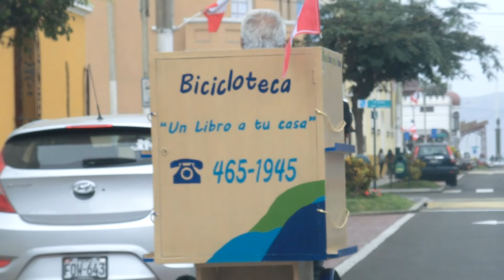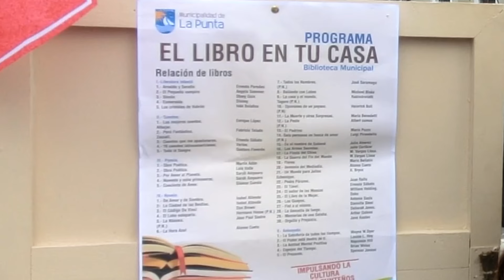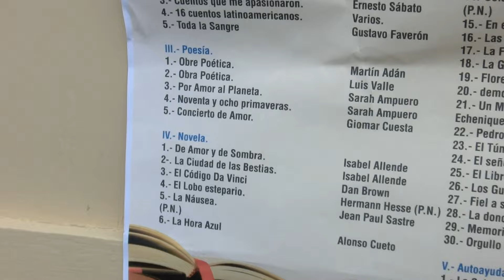Buena idea: Una Bicicloteca en la Punta | Perú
¿Bicicleta y biblioteca? Esta idea me cautivó. Todos los lugares deberían tener una "bicicloteca". La Punta, un distrito precioso de mi amado Perú, tuvo esta iniciativa y me pareció más que genial. Espero que a ustedes también les haya encantado tanto como a mí.